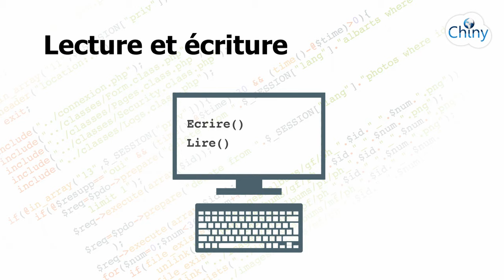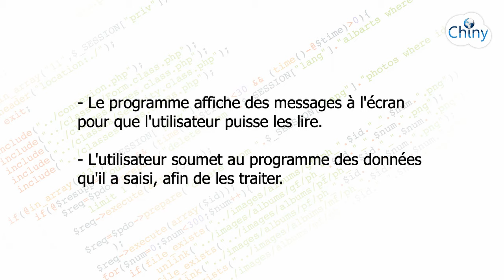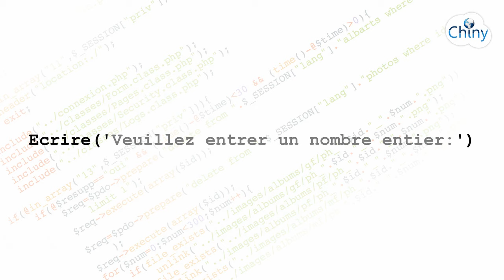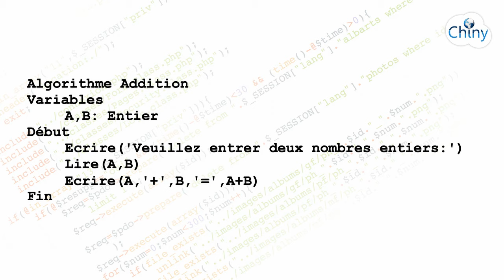Algorithmique (4/14) - Lecture et écriture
La lecture et l'écriture rendent un algorithme (ou programme informatique) interactif. En algorithmique, on utilise les fonctions Lire() et Ecrire() qui permettent cette interaction. Lire() récupère les entrées de l'utilisateur (au clavier) et Ecrire() affiche des messages à l'écran. Ces deux fonctions implémentent l'interaction homme-machine dans un algorithme. Si le programme informatique s'exécute sans prendre en charge ces deux fonctions de lecture et écriture, alors il sera renfermé sur lui même et aucune interaction ne lui est possible avec les utilisateurs.